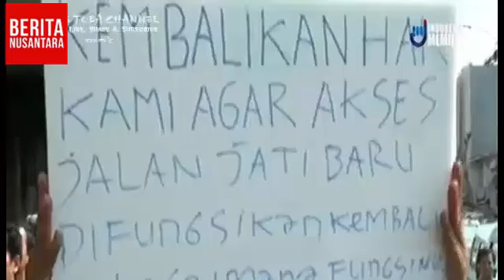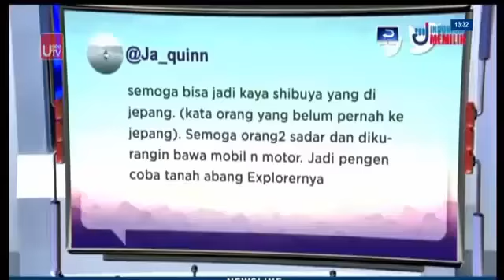2 Februari 2018 - Sopir Angkot Gelar Aksi, SANDIAGA UNO Terima Perwakilan Sopir Angkot di Balai Kota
2 Februari 2018 - Sopir Angkot Gelar Aksi, SANDIAGA UNO Terima Perwakilan Sopir Angkot di Balai Kota

Wakil Gubernur DKI Jakarta Sandiaga Uno memimpin rapat tertutup dengan sejumlah perwakilan sopir angkot Tanah Abang. Sandiaga sempat menyalami satu persatu perwakilan sopir angkot sebelum rapat dimulai. "Banyak nih ya yang datang," kata Sandiaga di ruang rapat Balai Kota DKI.